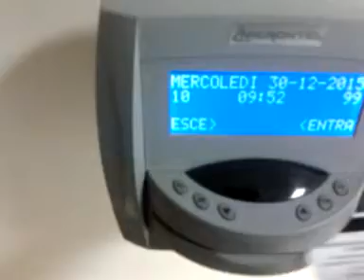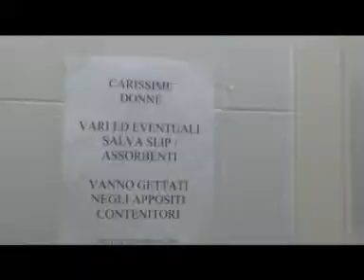Le Cafard - La maschera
Apro gli occhi ed è un nuovo giorno, io so già quello che dovrò fare,
la mia pelle è molto delicata e con la realtà si potrebbe scottare.
Tanti colori tutti chiusi dentro ma solo il bianco e nero si può mostrare,
ci sono tante strade da percorrere ma solo una è quella ufficiale.
Chissà se anche oggi io riuscirò a funzionare,
chissà se anche oggi io riuscirò a non farmi male.
Cercando una motivazione per le troppe assurdità,
nascondendo tutti i difetti, la perfezione trionferà,
sotto questa maschera c'è un viso che non riuscite a vedere,
mentre scalate la classifica per arrivare al potere,
ma lei è sempre più stretta
e lei è diventata imperfetta
...e lei ora mi spaventa
...e lei è sempre più spenta
...e ora mi sta soffocando,
è un dolore ad ogni comando,
reggere questo sorriso è faticoso,
si strappa e si intravede il mio volto spaventoso
e io ora vacillo,
non riesco più a stare tranquillo.
chissà se anche oggi io riuscirò a recitare,
chissà se anche oggi io riuscirò a non disturbare.